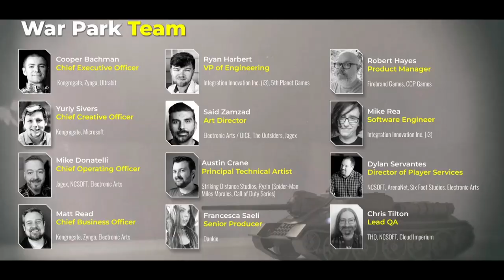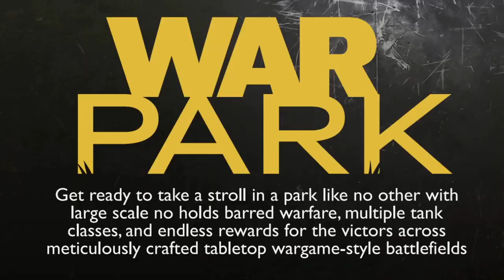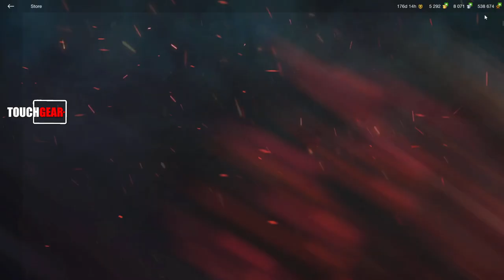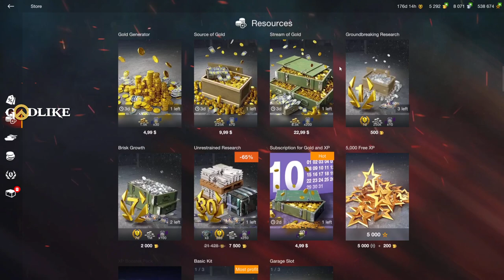SHOP - NEJLEPŠÍ tier 8 heavy v shopu!🦈 | WoT Blitz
Njoy!

Sponzoři iPadu:
Jiří K.
Pavel Kabát
Kuli Pikle
DRACULA
Tomáš Airy Kořistka
DiraxCz
Kloktator Broken
iTzkoblizek
Thomas Karasek
Iamkosik
agy12
Šam Pus
Henry32_2
Sun203
Pexindr
Scotom
misko torok
_EzGc
EzGc's second acc
ZaseEzgc
Lukáš Šust
Stanik34
Věrný Pes